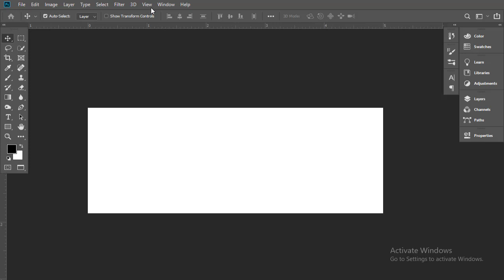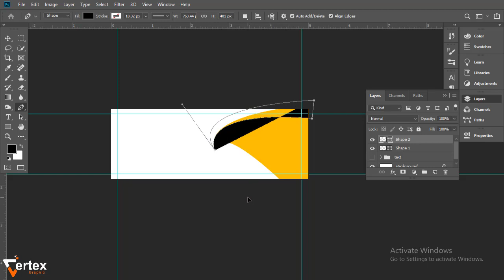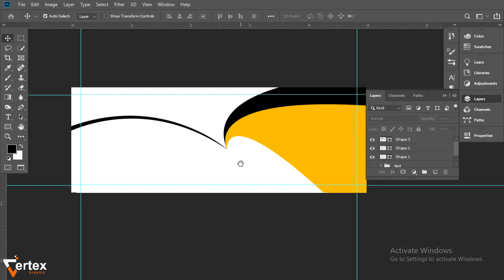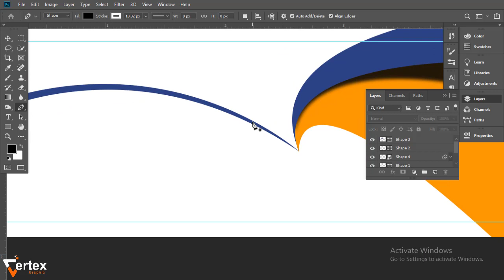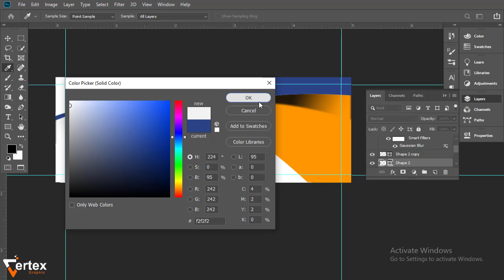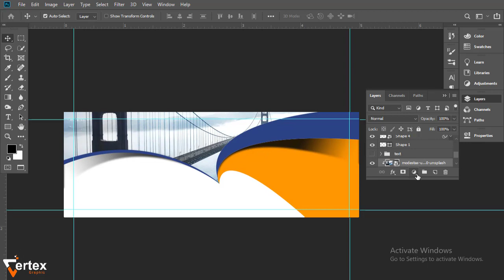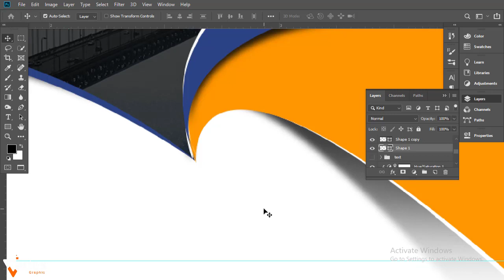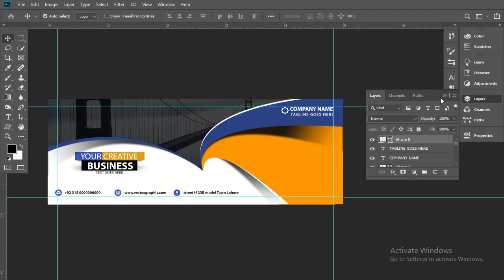How to Web Banner Design In Photoshop - Banner Design - Vertex Graphic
In this tutorial you will learn how to web banner design in photoshop - In this tutorial you will learn about pen tool, blending option, layer style, adjustment layer, shape tool, gradient tool and some other tools. Hope you will enjoy the tutorial.

ABOUT MY CHANNEL:
Hi! I’m Irfan Mehar. On my channel, you will find Graphic designing. I love sharing all about my Ideas  regarding to Graphic Designing with you guys as I experience them myself.